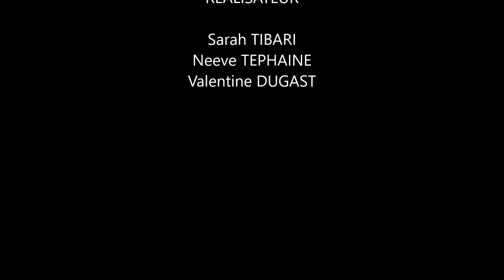[CINETUBE 2017] Critique de Sarah, Neeve et Valentine / The darkness keeper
Dans cette vidéo, Sarah Tibari ,  Neeve Tephaine , Valentine Dugast   du collège de Bellevue à Redon nous donne leur avis sur le court-métrage The Darkeness keeper de Rodrigo Atiénzar , qu'elles ont découvert à l'occasion du festival Court Métrange.

Pour l'encourager, n'hésites pas à laisser un pouce bleu !

CINETUBE c’est quoi ?

Chaque année, le festival Court Métrange invite un public scolaire à assister à des séances de court-métrages insolites et fantastiques. A l’issu de ses séances, les élèves sont invités s’ils le souhaitent à rédiger une critique sur l’un des films vus, il s’agit du concours « Critiques sur Court ». En 2017, nous avons décidé de mettre en place ce concours à la façon YouTubeur, en vidéo, avec le concours CinéTube ! Vous allez donc découvrir en vidéo l’avis de ces élèves sur l’un des court-métrage vus pendant le festival ! Un gagnant sera désigné le 31 janvier 2018. Vous pouvez voter pour votre court-métrage préféré en mettant un pouce bleu !